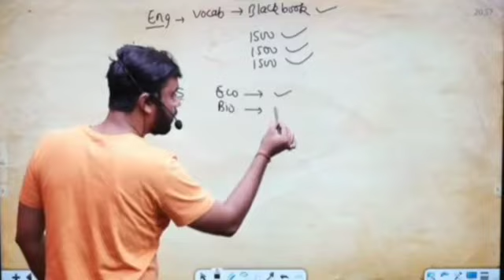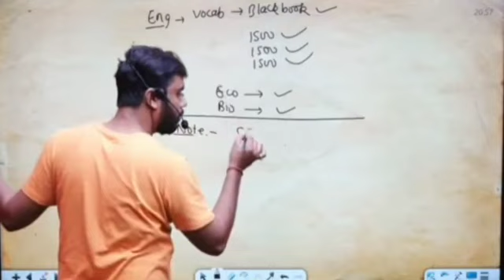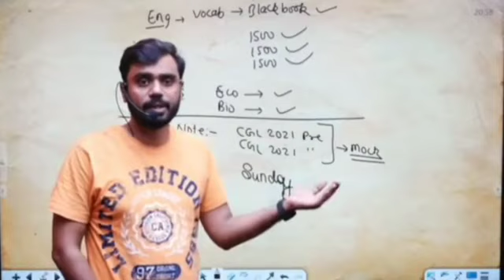🔥SSC CHSL 2022-2023 ||GK&GS में 60/60 कैसे लाएं by Aditya Ranjan Sir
Aditya ranjan sir @RankersGurukul
Aditya sir

🔥शेषफल(Reminder) प्रमेय का नियम SHORT METHOD aditya maths ssc sscchslmaths 😃

Keywords...

file:///storage/emulated/0/Android/data/com.android.chrome/files/Download/0449.%20Sunny%20Island%20-%20AShamaluevMusic.mp3

video credit:@RankersGurukul  🙏🙏🙏

Aditya rajan sir Math12